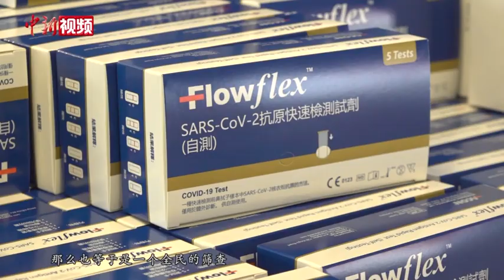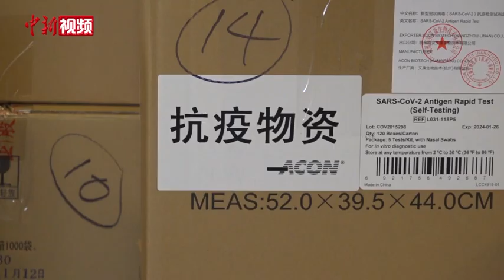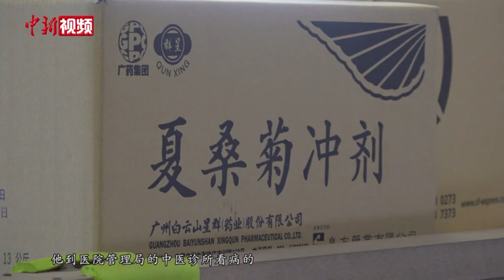专访林郑月娥：抗疫决心从来没有动摇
香港第五波新冠肺炎疫情持续两个多月，目前每日新增病例数仍维持高位。3月25日，香港特区行政长官林郑月娥在接受中新社记者专访时表示，现在疫情依旧非常严峻，抗疫的决心从来没有动摇。